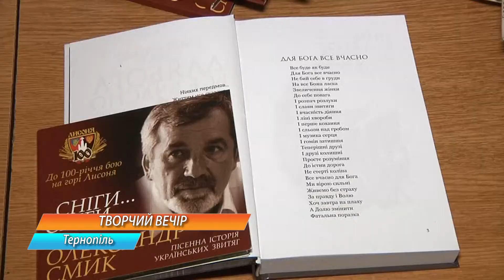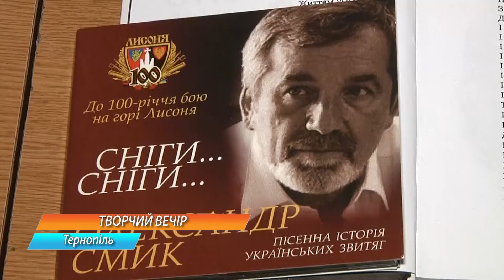Поет, бард, керівник управління культури і мистецтв Олександр Смик відсвяткував ювілей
26 жовтня виповнилося 60 років поету, барду, керівнику управління культури і мистецтв Тернопільської міської ради Олександру Смику. З цієї нагоди митець запросив гостей на свій творчий вечір, який відбувся у обласній філармонії. Зі сцени не лунали традиційні вітання від влади, колег та друзів. Бо найкращим вітанням для себе Олександр Смик вважає успіх своєї нової книги під назвою «Для Бога все вчасно».